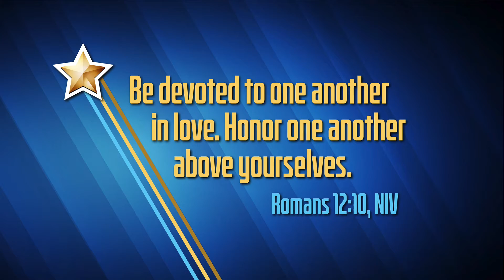David Honors God! | LittleLife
New Life Church is a multi-campus church located in Bakersfield, California with the heart of loving lost people. Led by Pastor James Ranger, New Life’s vision is to help people Know God, Be Restored, Uncover Purpose, and Live Sent. The hope throughout our mission is to use our different locations to multiply the gospel across Bakersfield and the world.